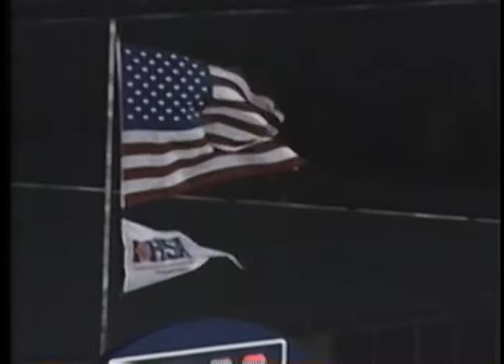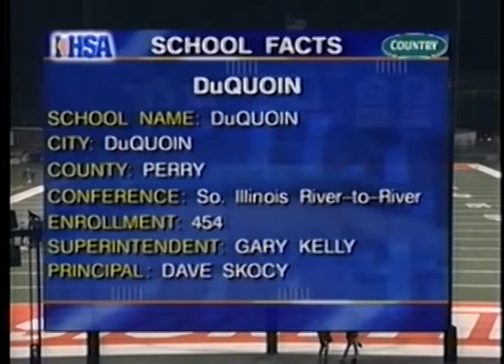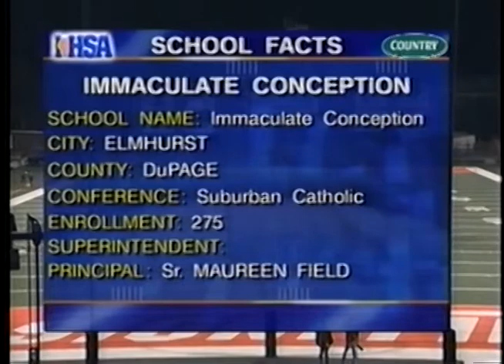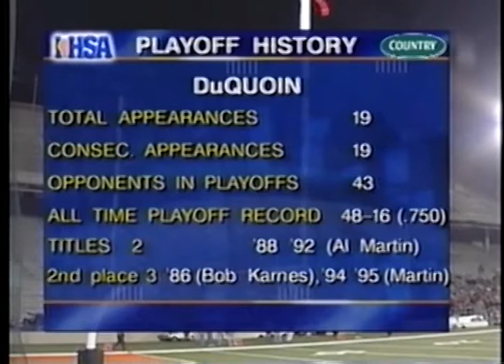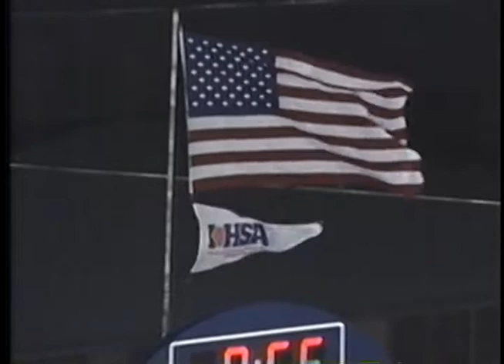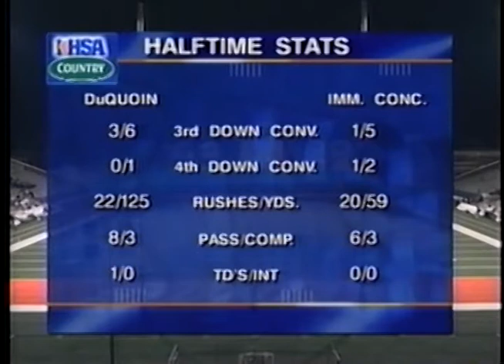2002 IHSA Boys Football Class 3A Championship Game: Elmhurst (Immaculate Conception) vs. DuQuoin